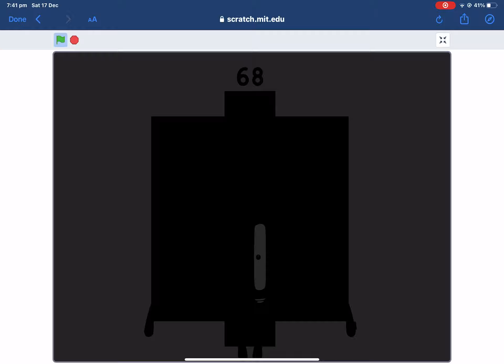BackWPUncannyblocks Band Remastered 61-70 (Fixed.) (BUT BETTER)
backwp 61-70 but better.